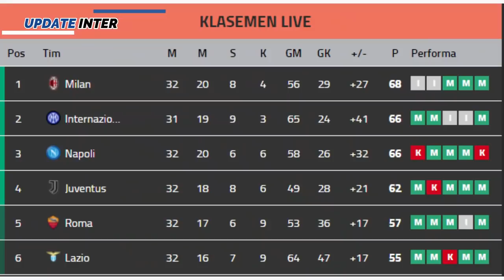PEGANG KENDALI 🔥 BARELLA TOP PERFORM 💪 DZEKO CORREA LEBIH BAIK 👍 FRATTESI TERDEPAN 💸 BERITA INTER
~ INTER PEGANG KENDALI
~ KONDISI TRIO INTER MEMBAIK
~ PERISIC TOLAK KLUB TURKI
~ BARELLA TOP PERFORM
~ TERDEPAN DAPATKAN FRATTESI

SUMBER BERITA
BOLA.NET
Source
SportMEdiaset
Football-Italia.net
SKYSPORT
CdS
Inter.it
medsos berita inter paling update